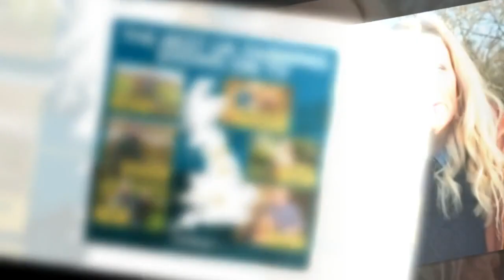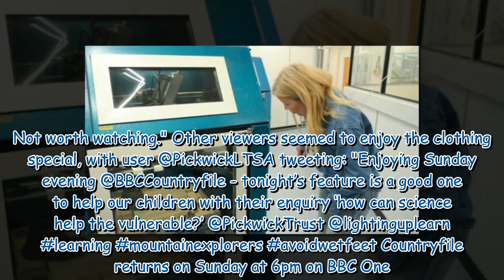Countryfile fans fume 'I'm off' over clothing special